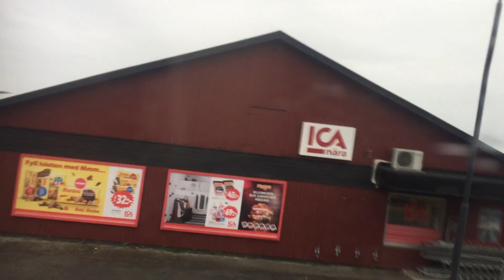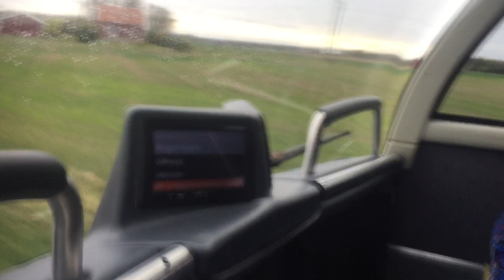اول مره اركب باص من هذا النوع في حياتي صدمه عمري🇸🇪😳🤯👆🏼🚎